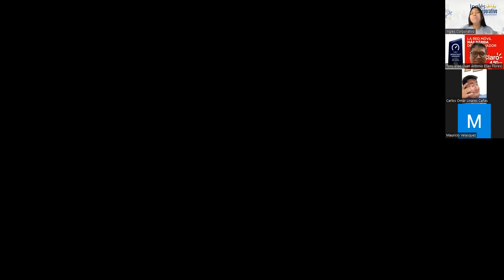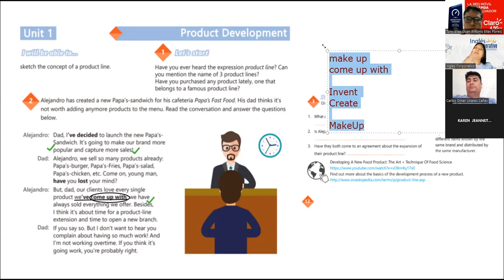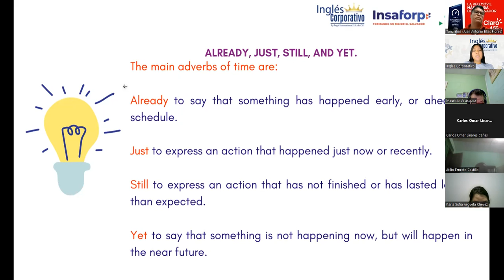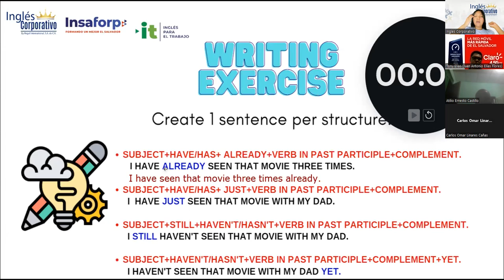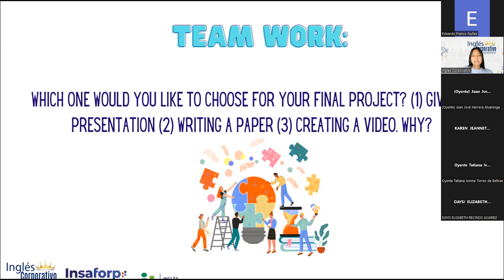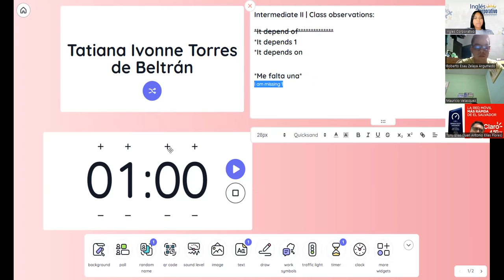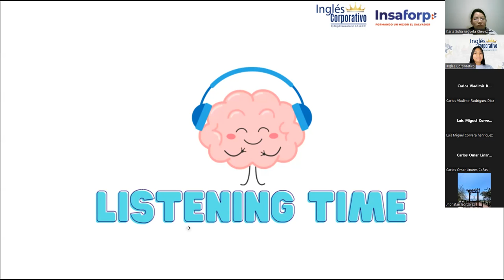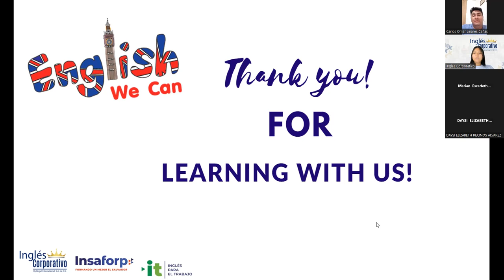Sesión 3: 17/5/2023- 29750-8048-0075/2023- Reyes-How to use reduced adverb clauses of time.